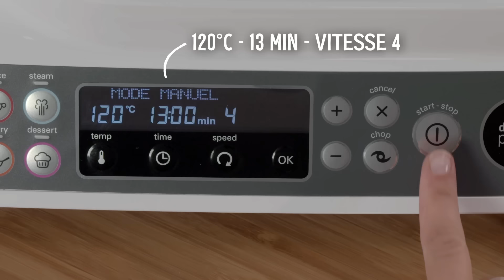Menu complet et délicieux en 25 minutes avec le kCook Multi CCL405WH de Kenwood.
Découvrez un menu complet et délicieux grâce au robot cuiseur tout en 1 kCook Multi.

De l’entrée au dessert, le kCook Multi vous permet de préparer ce menu en seulement 25 minutes :

- Asperges vertes sauce vinaigrette

- Ballotines de volaille au chorizo et sa piperade

- Ananas miel et vanille ​